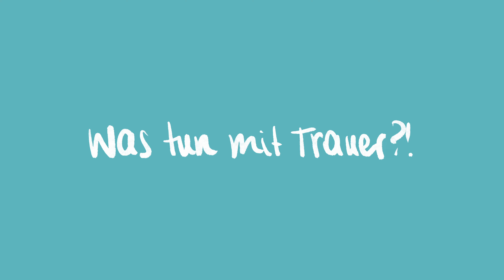Hilfe bei Trauer - vermeide diese beiden Fehler!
Leider spielt Trauer bei jeder Person irgendwann eine Rolle. Verlust, Schicksalsschläge oder Ähnliches kann man nicht vermeiden. Hans redet über Hilfe bei Trauer und teilt einen sehr persönlcihen Bereich in seinem Leben, wo er Trauer durchleben musste. Die Erfahrung die er in seinem Beruf im Umgang mit Trauer machen könnte kann auch für dich eine Hilfe sein!

MB01UQAYX6PSIMP